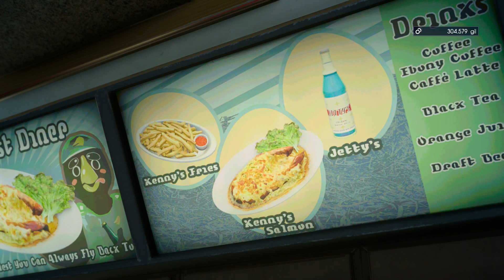Final Fantasy XV: Ep.71 - Mictlantecihuatl : Road to Platinum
Start - Steyliff Dungeon carrying on.
02:49 - Camp #8 - nearly at the bottom
10:15 - Mictlantecihuatl - That is a mouthful
16:02 - Quest - Not so Easy Anymore
18:28 - Altissia
23:49 - Hunt - Old Denizens of the Woods
27:58 - Timed Quest - Not the Bees
34:00 - Hunt - Dead General Strikes Down the King
44:42 - Hunt - Devils Cry Curses
48:56 - Hunt - A Most Behemoth Undertaking

None